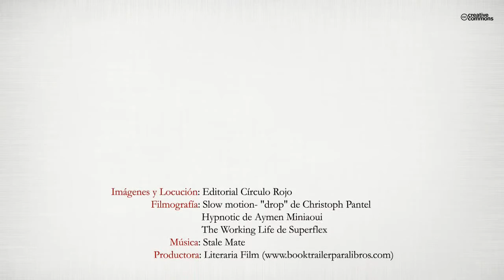Hipnosis y Excelencia Personal (Booktrailer) - Editorial Círculo Rojo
«La hipnosis es una técnica natural, simple y fácil de aprender»
Este es el principio que ha guiado esta obra. En ella, Josep Mañogil expone la forma en que entiende y practica la hipnosis; considera que no es necesario tener «un don» ni invertir largos años en su aprendizaje, sino que el estudio de la hipnosis puede abordarse desde un enfoque práctico que dé resultados desde el principio.
Josep Mañogil nos presenta con estas palabras su libro Hipnosis y Excelencia Personal: «He imaginado una obra lo bastante flexible como para satisfacer a todo tipo de personas: si te acercas por primera vez al mundo de la hipnosis espero que encontrarás un texto interesante y atractivo que te estimule a iniciarte y desarrollar tus habilidades en esta materia. Si ya la practicas, confío en que lo encontrarás útil para completar y refinar tus conocimientos a partir de mis experiencias de muchos años como terapeuta y profesor.
»He procurado emplear un lenguaje ameno y directo y dar la mayor importancia a los aspectos prácticos. A lo largo de todo el volumen se alternan unas explicaciones teóricas lo más claras posible con diversos ejercicios, protocolos, fotografías y esquemas: todo este material tiene por objeto que aprendas de forma sencilla y agradable a utilizar la hipnosis, invirtiendo tus propios recursos internos en alcanzar la prosperidad personal y la buena salud, tuya y de otros.
»Si deseas conocer la gran cantidad de herramientas y los indudables beneficios que te ofrece la hipnosis, estoy convencido de que disfrutarás de este texto.»